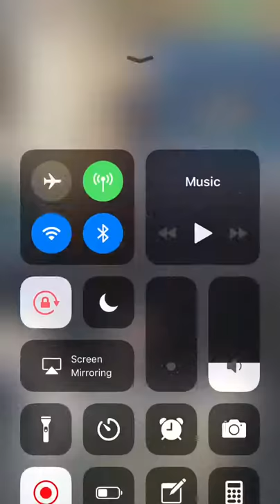The Good Doctor InstaStory part 1